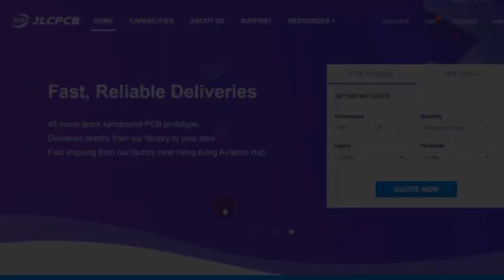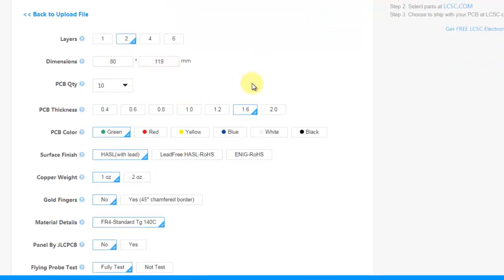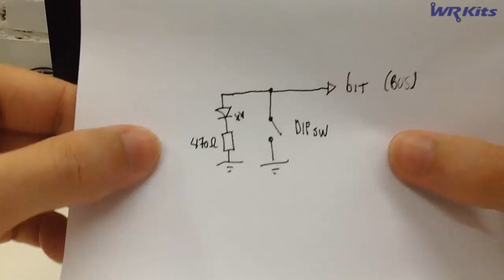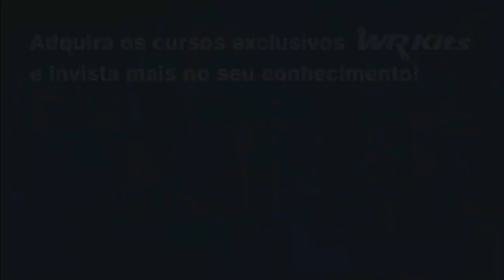COMO OS REGISTRADORES TROCAM BYTES ENTRE SI? | Computador de 8 bits em PCBs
Até 10 placas de circuito impresso comuns por apenas 2 dólares (para qualquer cor de PCB) e pedidos processados em até 24 horas!
Além disso, a JLCPCB oferece até 20 dólares de desconto em seu primeiro pedido!

Curso de Leitura e Interpretação de Datasheets

Curso de Treinamento em Osciloscópio Digital

Descrição do vídeo:

Veja o registrador B e o acumulador trocando bytes entre si através de um barramento provisório, na continuação do projeto do Computador de 8 bits em PCBs!